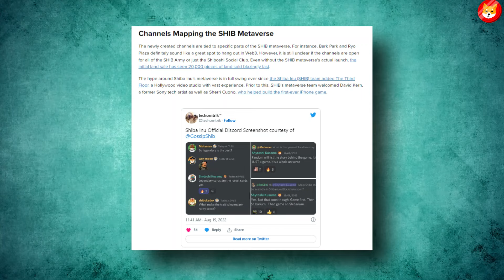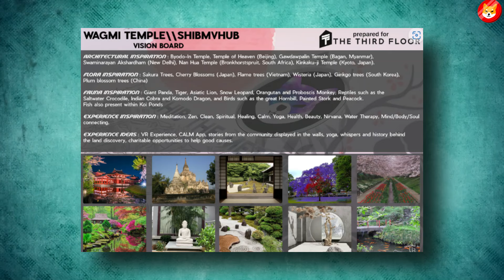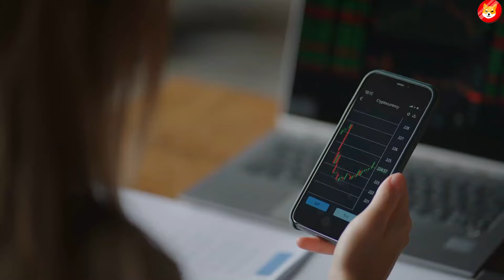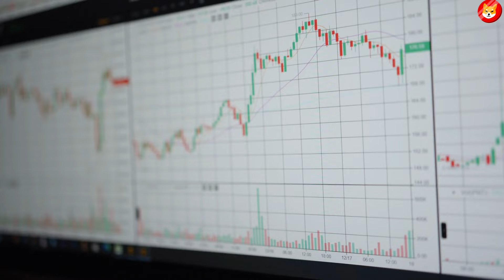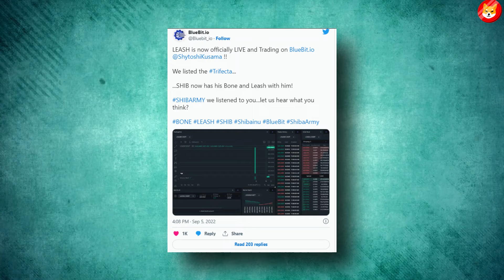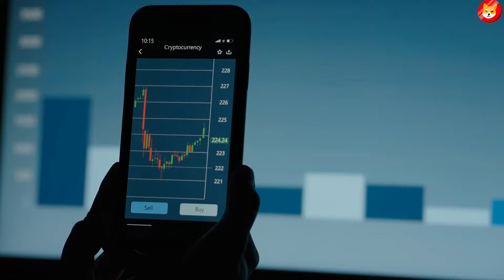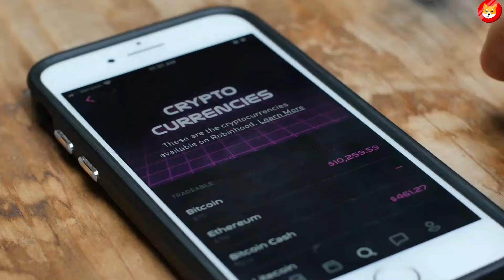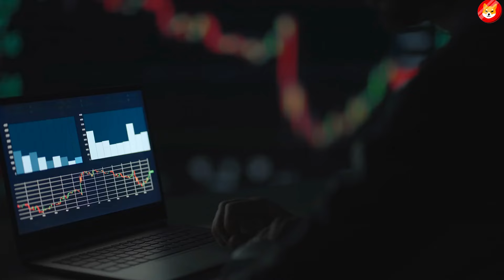IF YOU ARE A SHIBA INU COIN HOLDER YOU NEED TO SEE THIS NOW!! - SHIBA INU COIN NEWS TODAY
3. THIS FINAL BURN WILL TAKE US TO $2.00!! (NO JOKE AT ALL) - SHIBA INU NEWS TODAY